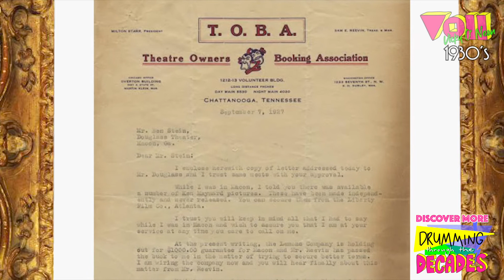All Female Big Bands: The Harlem Playgirls and The Prairie View Co-eds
This segment is taken from the 12 part series “Drumming Through The Decades”.

Drumming Through The Decades is created as an educational platform that covers the evolution of the drum kit, rhythms and genres, whilst highlighting female identifying drummers and musicians.
The series starts 2000BC, when all drummers were women, and continues all the way up to 2021. The purpose of the series is to present the female perspective that has often been left out in the history of music, and illuminate the stories of incredible drummers, many who have been forgotten today.